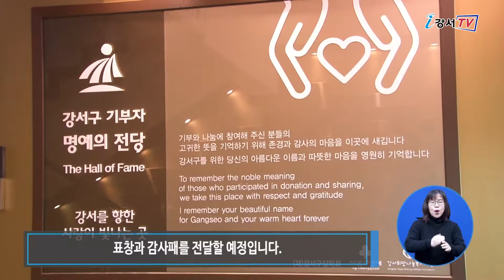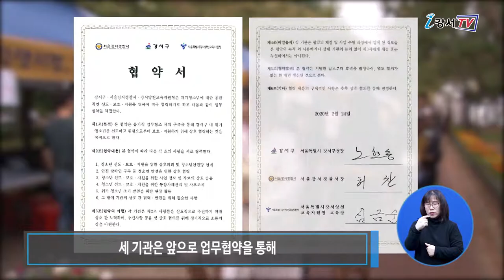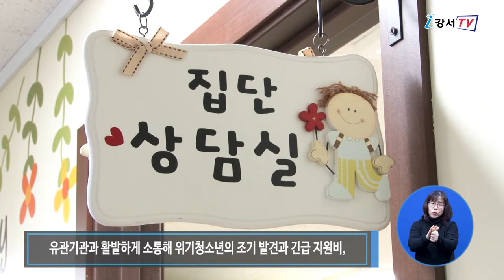2020년 3월 셋째주 주간뉴스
2020년 3월 셋째주 주간뉴스

1. 2020 희망온돌 따뜻한 겨울나기 사업 성공적 마무리
2. 강서, 촘촘한 청소년 울타리 만든다